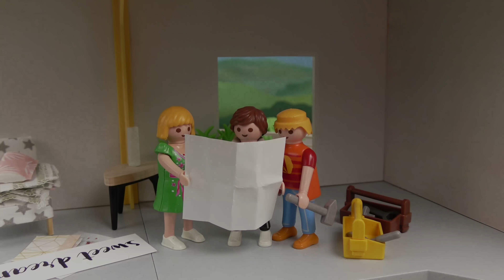Playmobil po polsku Remont u Ani i Lenki - Rodzina Hauser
Remont w domu rodziny Hauser. Jednak Ania nie jest tym wcale zachwycona. Woli swój stary pokój…